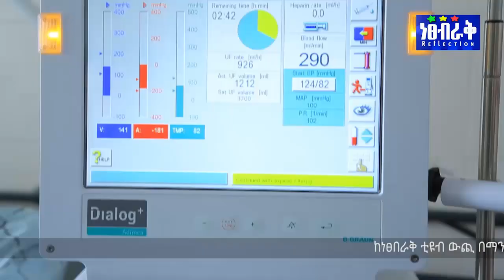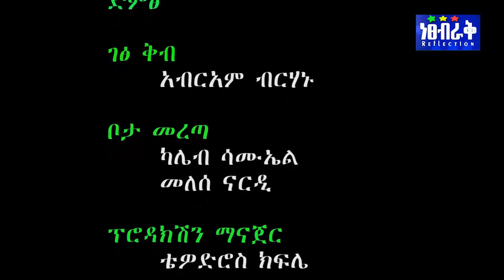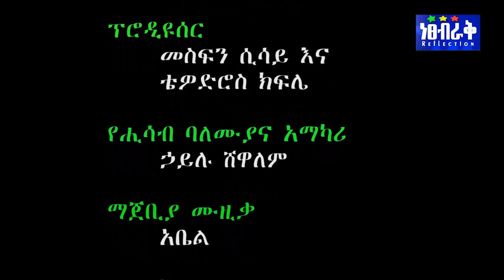አመድ አፋሽ ተከታታይ ድራማ ክፍል 2 Ethiopian Series Drama Amed Afash Episode 2